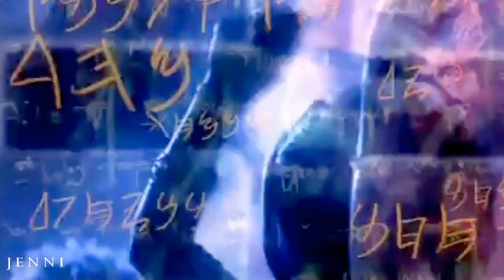City of Bones~The Mortal Instruments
So it is pretty much official Lily Collins is Clary Fray! I'm actually really excited about this, I think she's really pretty and is a great actress (watch the Blind Side!!) she's also the Daughter of Phil Collins so yeah! I made this so everyone could actually see her in action not just pictures. Next all we have to do is get Alex Pettyfer to play Jace! he's the only one who can, if I had to choose between him playing Peeta in the Hunger Games or as Jace it would full heartedly be Jace!!
I made this realy quickly so hopefully everything flows
12/12/10

Cast
Clary Fray-Lily Collins
Jace-Alex Pettyfer
Isabelle=Odette Yutsman
Alec-Chace Crawford
Simon Lewis-Kristopher Turner
Magnus Bane-Adam Lambert (trying something new)
Luke-Scott Speedman
Valentine-Sean Bean

Song
Bring The Pain-Brand X Music